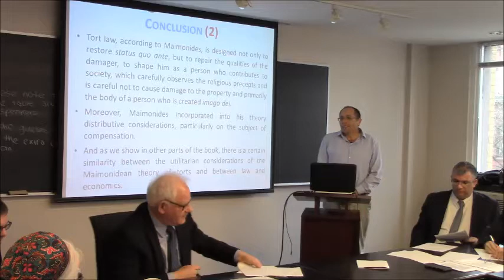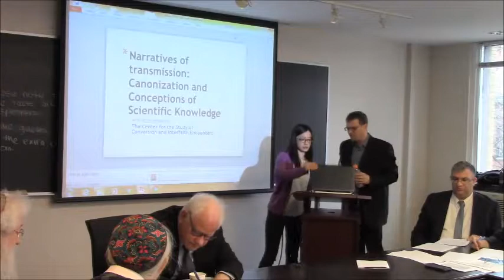Friedberg Genizah WorkShop 2017 - Yishai Kiel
Friedberg Genizah WorkShop 2017 (Toronto)